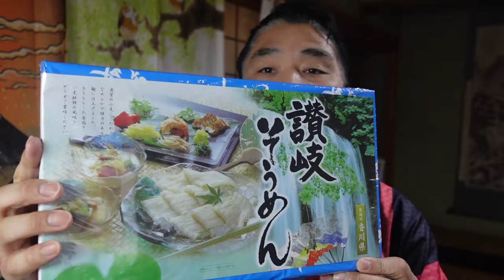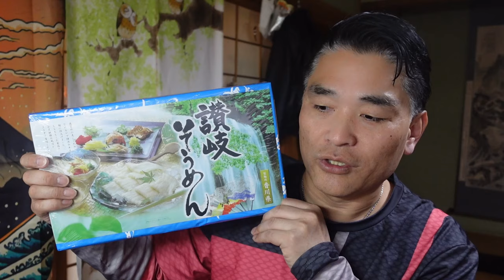【隠居TV】トクポチで初発注！初入荷！2612円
参考サイト

「件名：速稼塾（あなたのお名前）」